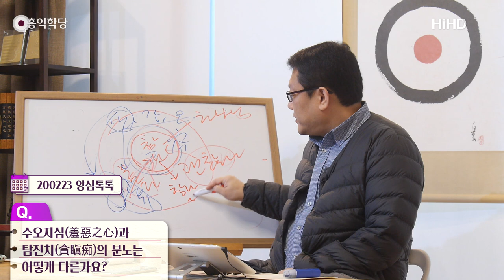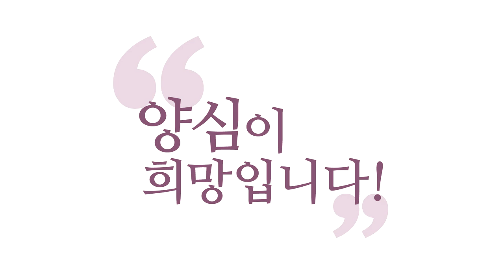[양심톡톡 Q&A] 수오지심羞惡之心과 탐진치貪瞋痴의 분노는 어떻게 다른가요?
- (200223 양심톡톡) 수오지심羞惡之心과 탐진치貪瞋痴의 분노는 어떻게 다른가요?
수오지심과 탐진치 분노는 어떻게 다른가요?
수오지심은 이게 양심에서 나오는 거잖아요.
양심에서 나오는 수오지심은 분노의 기준이
참나의 뜻, 즉 6바라밀에 어긋나서 화가 나는 거고요.

에고가 생각ㆍ감정ㆍ오감으로, 이제 에고의 감정으로,
일종의 감정이죠. 감정으로 일으킨 탐진치의 성냄은
기준이 뭐죠? 나한테 에고한테 손해가 가서죠.
이거는 선하지 않아서 화가 난 거고.

이거는 해를 입혔기 때문에, 손해를 입혔기 때문에,
그래서 화가 난 거죠. 이거를 잘 구분해서 보세요.
감정은 비슷합니다. 그런데 그 기준이 다릅니다.
그러니까 우리가 개인적인 분노는 명상을 하고,
참나한테 맡기면 사라져버립니다. 식어버립니다.

그런데 참나에서 나오는 분노는 명상을 하실수록,
오히려 또렷해집니다. 정의로운 분노는 더 또렷해져서,
"아, 내가 이거를, 이 정의를 구현해야겠구나." 하는
각오가 더 다져집니다. 명상을 할수록,
더 정의로워지는 거죠. 이렇게 전혀 다릅니다.